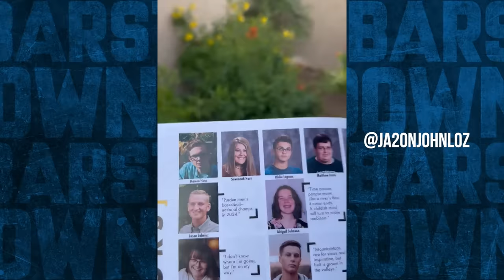Nate Oats to Kentucky? - Barstool Rundown - April 8th, 2024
Following UConn's victory over Alabama on Saturday, Dave Portnoy and Big Cat mess around with Rico Bosco as they discuss the state of college basketball, the solar eclipse, Caitlin Clark's loss, and much more!

Timecodes:

00:00 - Start
00:42 - Calipari & Oats
14:27 - UConn vs Purdue
19:42 - NCAAW Championship
23:08 - Wrestlemania
26:37 - Solar Eclipse
27:25 - Aftershow

High Noon
Find the High Noon Tequila Seltzer Fiesta Pack nearest you at highnoonspirits.com. High Noon. Sun’s Up